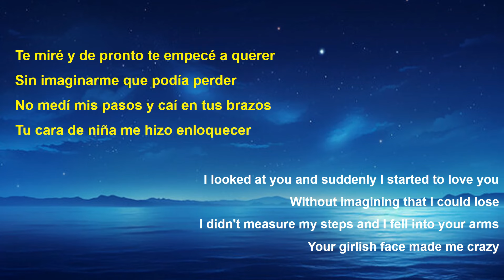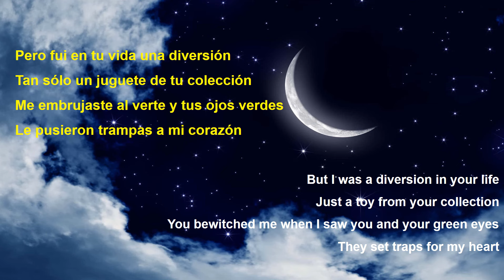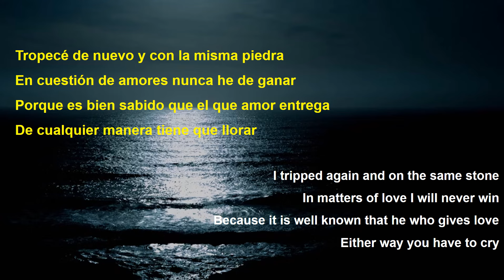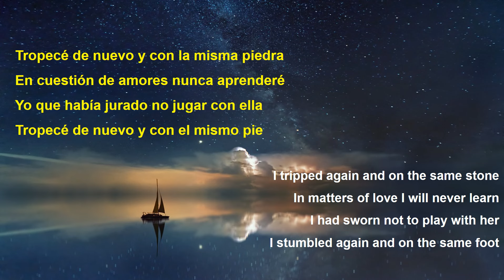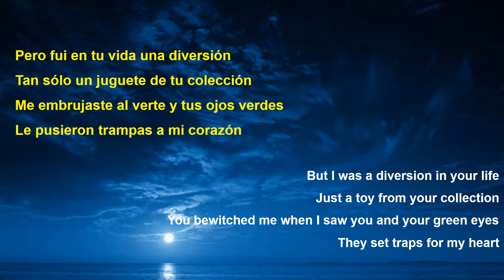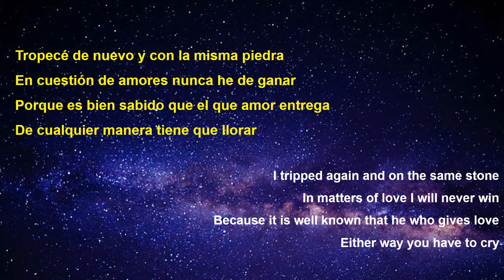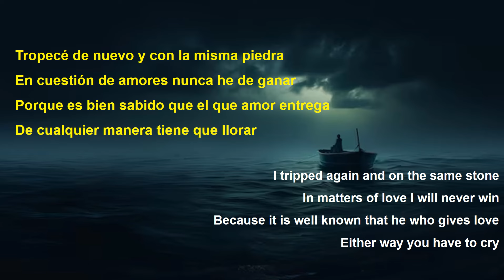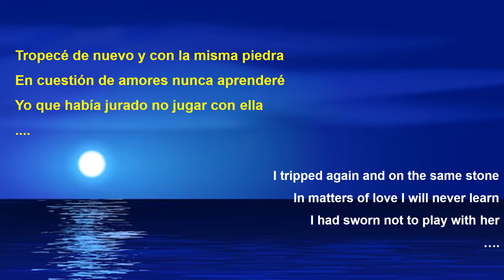Julio Iglesias - Con la Misma Piedra Lyrics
[Lyrics]

Te mire y de pronto te empece a querer
Sin imaginarme que podia perder
No medi mis pasos y cai en tus brazos
Tu cara de nina me hizo enloquecer

Pero fui en tu vida una diversion
Tan solo un juguete de tu coleccion
Me embrujaste al verte y tus ojos verdes
Le pusieron trampas a mi corazon

Tropece de nuevo y con la misma piedra
En cuestion de amores nunca he de ganar
Porque es bien sabido que el que amor entrega
De cualquier manera tiene que llorar

En cuestion de amores nunca aprendere
Yo que habia jurado no jugar con ella
Tropece de nuevo y con el mismo pie

I looked at you and suddenly I started to love you
Without imagining that I could lose
I didn't measure my steps and I fell into your arms
Your girlish face made me crazy

But I was a diversion in your life
Just a toy from your collection
You bewitched me when I saw you and your green eyes
They set traps for my heart

I tripped again and on the same stone
In matters of love I will never win
Because it is well known that he who gives love
Either way you have to cry

In matters of love I will never learn
I had sworn not to play with her
I stumbled again and on the same foot